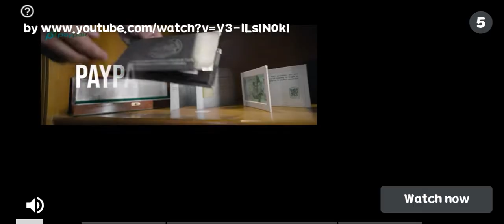Best Game For Android HD | Euro Truck Simulator